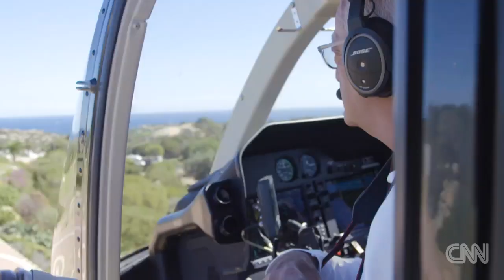Carlo Borlenghi: sailing's master photographer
What does it take to be one of sailing's master photographers? A sharp eye and serious kit. Carlo Borlenghi shows CNN his gear for getting the top shots.